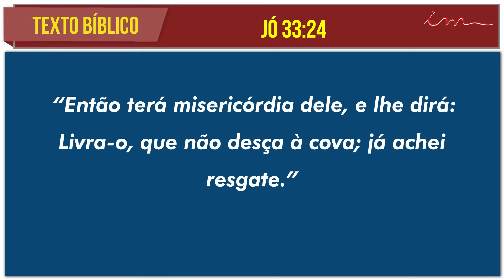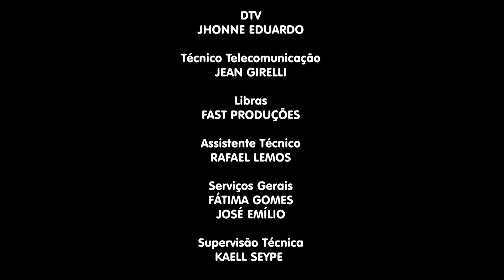09/03/2024 - [MADRUGADA] - Igreja Cristã Maranata - Sábado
LEI DE DIREITOS AUTORAIS, LEI Nº 9.610/98:
"CANAL OFICIAL"

Transmissão da Madrugada  da Igreja Cristã Maranata, transmitido no dia 09 de Março de 2024 - Sábado